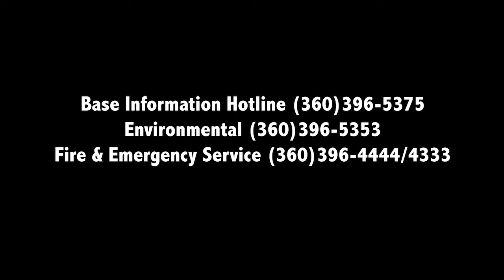Naval Base Kitsap Environmental Stewardship Video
NAVAL BASE KITSAP ENVIRONMENTAL POLICY

We are proud of our environmental stewardship and are committed to operating in an environmentally responsible manner where national defense and environmental protection are, and must be, compatible goals.

Our vision is to be recognized as an environmentally friendly neighbor, actively engaged in community outreach, resource conservation and pollution prevention while effectively executing the Navy mission. With integrated support from tenant commands, our policies and decisions aim to instill a culture of environmental stewardship and continual improvement.

We are committed to comply with all applicable legal and other requirements which relate to our environmental aspects and impacts. When executing the Navy mission, the Chain of Command will support the attainment of environmental objectives and targets. We are also committed to:

• Continual Improvement
• Awareness
• Resource Conservation
• Environmental Compliance

U.S. Navy video courtesy USS CARL VINSON (CVN 70) VI